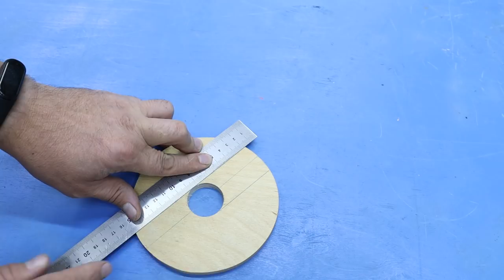Мало кто знает об этой функции 110 ПВХ ТРУБЫ! КАК ЖЕ Я РАНЬШЕ НЕ ДОДУМАЛСЯ ДО ЭТОГО!!!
Хитрости МАСТЕРОВ и секретные приспособления!!! А ты и не знаешь!!!Полезные советы!